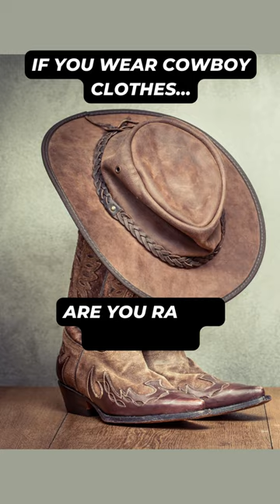Western wardrobe: Dressed as cowboy